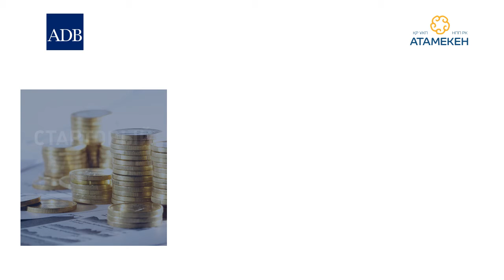Бесплатные обучающие семинары для женщин-предпринимателей. Акмолинская область